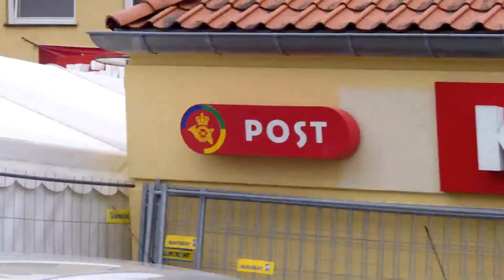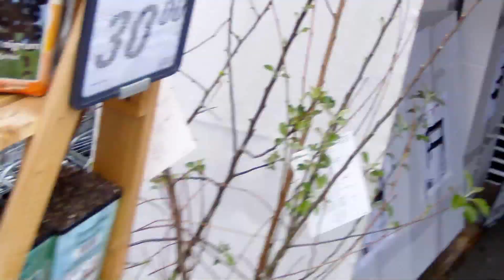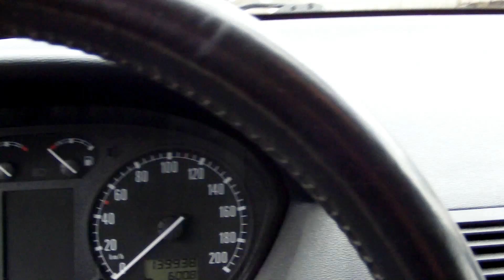Tnts120's V log & Blog Giveaway Winnings Send Today Wednesday 05 29 13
Hi all. So it is time to send out you'r Winnings. I have given enugh time to the others to send me thyer addrese by e-mail, but still nothing. So i woult let you that have, wait any longer. So i hope that you get your prices soon. Thank you all for all your support. And love all around, NO Homo.